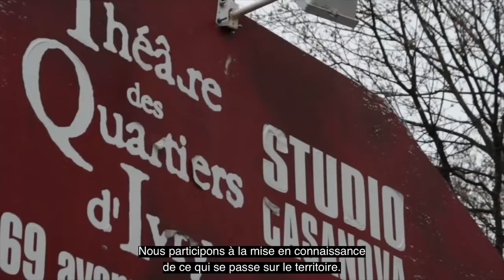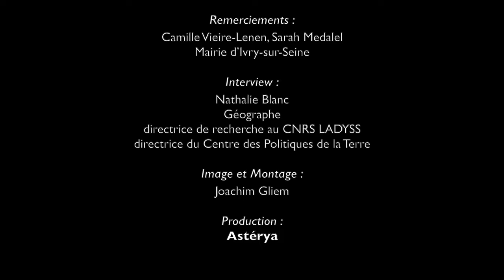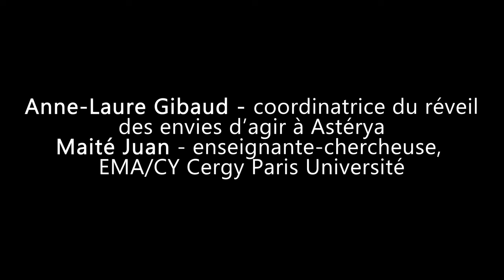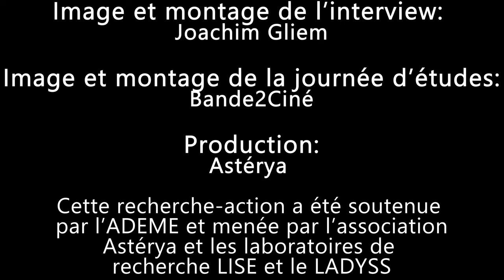Table ronde 2 : Comment ancrer les engagements écologiques dans les territoires?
🎙 I Cette journée d'étude est Ia restitution des résultats de la recherche-action ACTEES : "Accompagner les citoyen·nes pour la transition écologique, économique et sociale", menée de septembre 2020 à mars 2022 par l'équipe ACTEES et Astérya.
Cette recherche-action et cette journée d'étude ont été soutenues par l'ADEME.
📍 I Université Paris Nanterre I
📆 I 16/03/2023  I